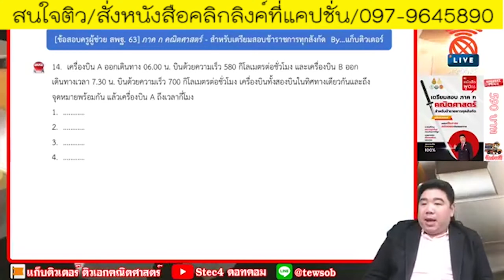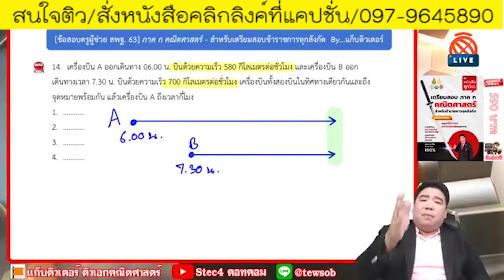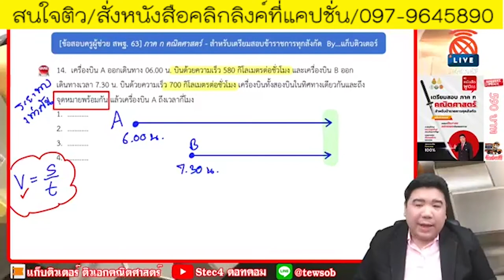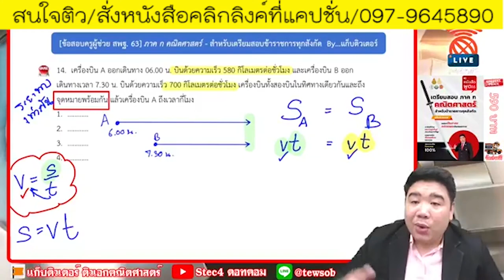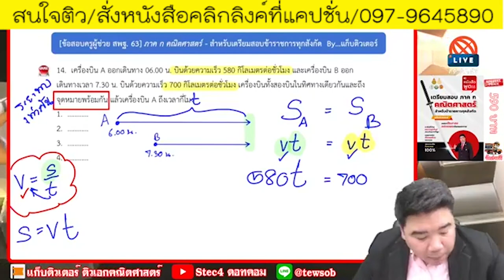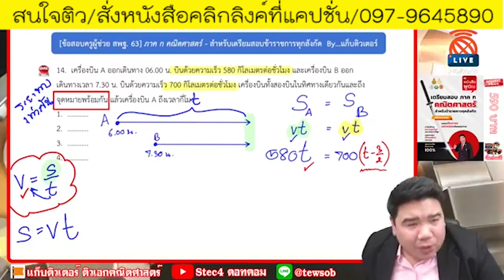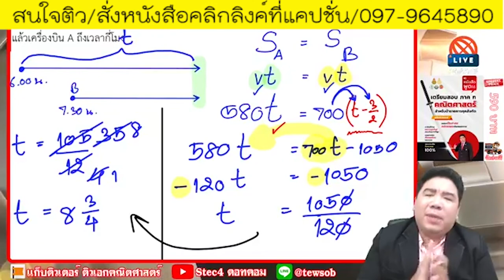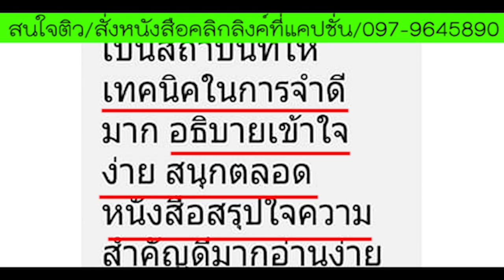📌ข้อปราบเซียน เฉลยคณิต ภาค ก. แล้วจะร้อง อ๋อ